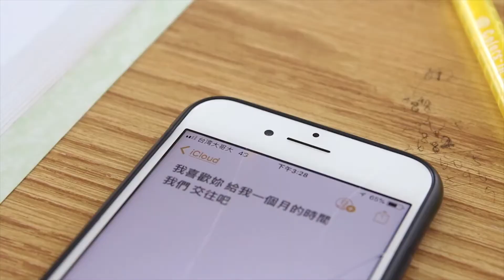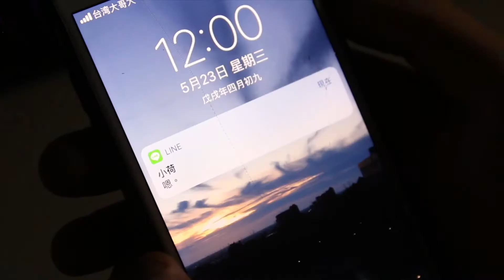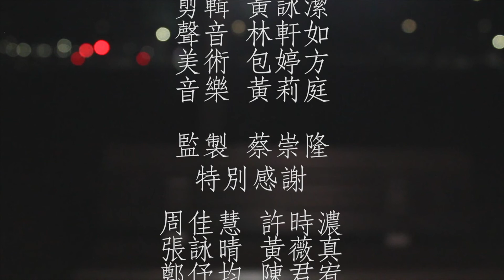【第10屆瘋影展創意短片組】愚弄四月間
傳說在愚人節即將結束的00：00前告白，成功機率將達到最高。阿離想利用這個機會，對心儀已久的小晴告白，但卻出了一場意外...